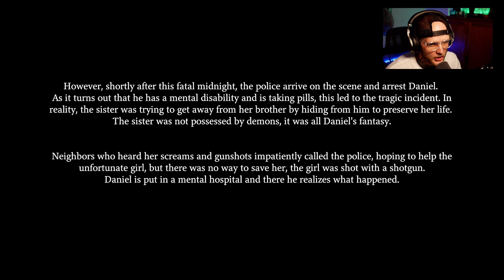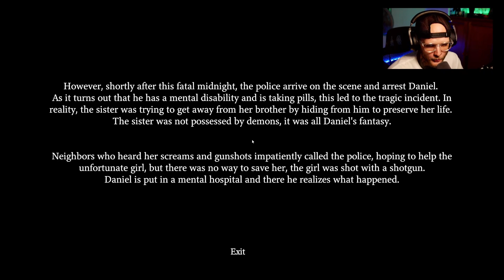MY SISTER IS POSSESSED....TERRIFYING | FATAL MIDNIGHT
We are in charge of watching over our sick sister. Late one night she gets up and is no where to be found. We have to found her asap before something bad happens. Hope you guys enjoy!!!